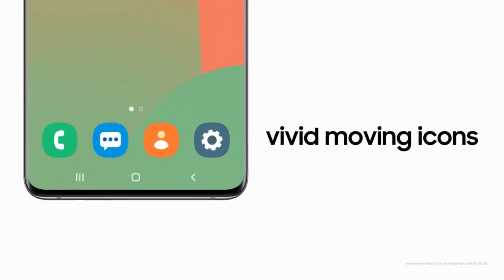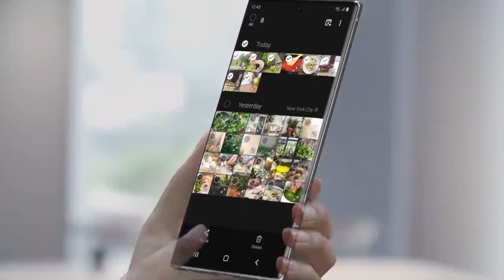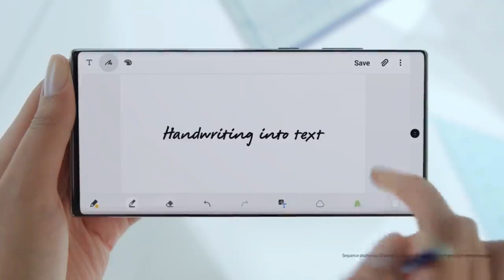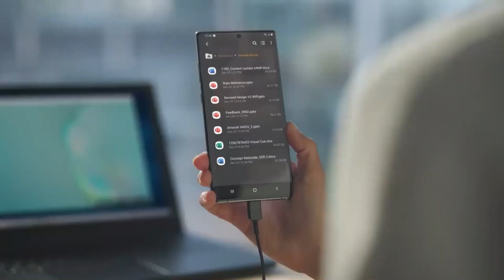SAMSUNG GALAXY NOTE 11 and NOTE 11+ Upcoming official Features |Part 2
hy friends iss video m maine samaung note 11 k kuch upcoming features k bare m bataya hu maine iss ka phela part banaya tha ye usi ka part 2 mujhe umid hai ki ye video bhi aaplogo ko jarur pasand aayegi :)